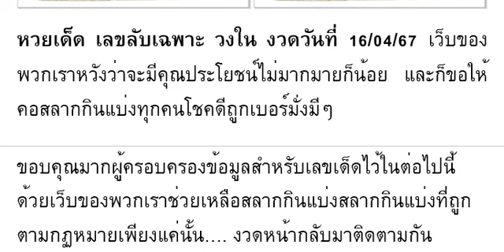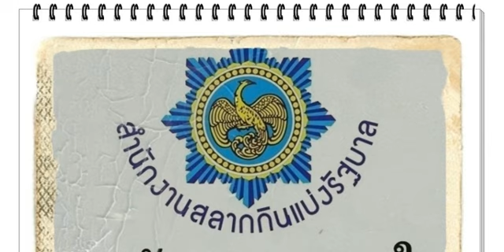🇹🇭2-3ตัวบนล่าง 100%🇹🇭 หว ยเ ด็ด เล ข ลั บเ ฉพ าะ วง ใน งวด วัน ที่ 16/04/67